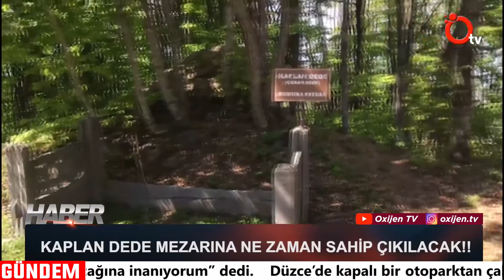Özlem Ağbuğa ile Oxijen TV Ana Haber 17 Mayıs